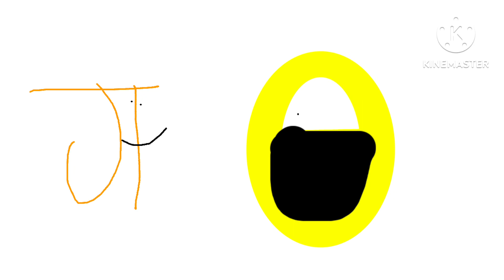Kazakh Alphabet Lore | П